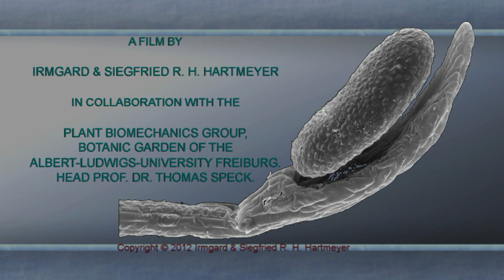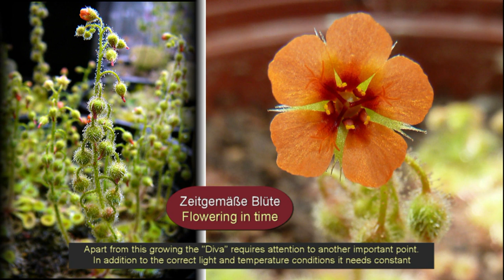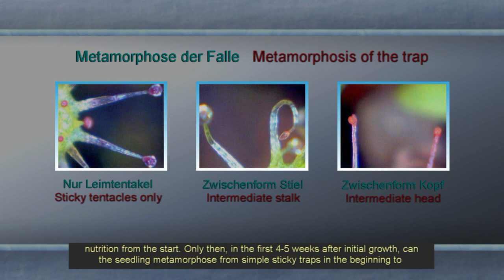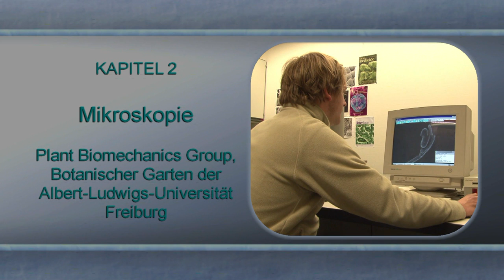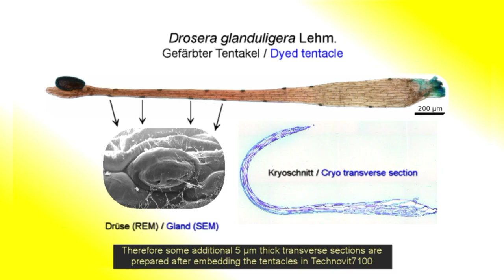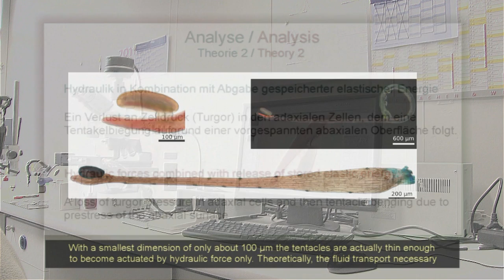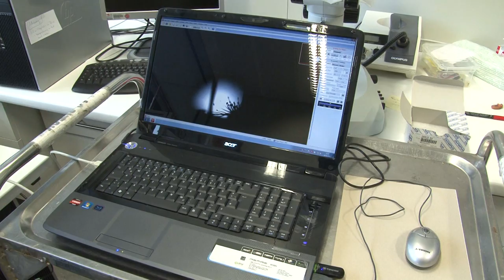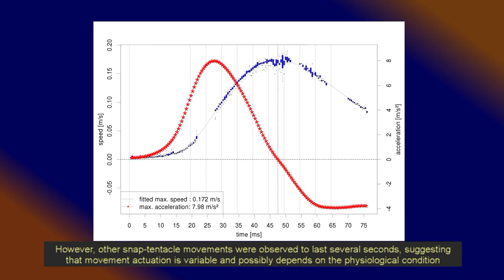The Catapult-Flypaper-Trap / Die Katapult-Leimfalle (Video: Das Katapult der Diva)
(Deutscher Text unten)
We show the first experimental evidence for the role of catapulting tentacles in prey capture of a carnivorous plant and introduce a new active trapping mechanism: The catapult-flypaper-trap. This video documents our (Irmgard and Siegfried R. H. Hartmeyer) collaboration with the Plant Biomechanics Group of the Botanic Garden of the Albert-Ludwigs-University Freiburg (Germany) in 2012, providing all necessary information to handle the sophisticated cultivation of Drosera glanduligera and to understand how this unique sundew from southern Australia uses its amazing combined catapult-flypaper trapping mechanism. Prey animals walking near the edge of the sundew trigger a touch-sensitive snap-tentacle which swiftly catapults them upside down onto adjacent sticky glue-tentacles. By acting like a band-conveyor, the glue-tentacles lift the prey into the concave leaf-center within two minutes where digestion takes place, well protected from kleptoparasites. This is the first detailed documentation and analysis of the prey-catching, functional morphology, and kinematics of such catapulting tentacles, and highlights a unique and surprisingly complex mechanical adaptation to carnivory.

Dieser Film zeigt erstmals die im Experiment belegte Rolle katapultartig funktionierender Schnelltentakel einer karnivoren Pflanze beim Beutefang und stellt dabei einen neuen aktiven Fangmechanismus vor: die Katapult-Leimfalle. Dieses Video dokumentiert unser (Irmgard und Siegfried R. H. Hartmeyer) gemeinsames Projekt mit der Plant Biomechanics Group des Botanischen Gartens der Albert-Ludwigs-Universität Freiburg (2012). Wir präsentieren alle nötigen Informationen für die anspruchsvolle Kultur von Drosera glanduligera und zeigen, wie dieser einmalige südaustralische Sonnentau seinen verblüffenden kombinierten Katapult-Leimfallen Fangmechanismus anwendet. Beutetiere, die am Rand des Sonnentaus vorbei laufen, lösen berührungsempfindliche Schnelltentakel aus, welche sie rücklings auf benachbarte Leimtentakel katapultieren, die wie ein Transportband funktionieren und die Beute in etwa zwei Minuten in eine konkave Verdauungsmulde in der Blattmitte heben, wo sie vor Kleptoparasiten bestens geschützt ist. Dies ist die erste detaillierte Dokumentation und Untersuchung dieser Katapult-Leimfalle beim Beutefang und bringt eine erstaunlich komplexe mechanische Anpassung einer Karnivore ans Licht. Die Dokumentation ist erhältlich auf DVD und auf Blu-ray in HD (über unsere Homepage
(English text on top)
Catapult-flypaper trap
Katapult-Leimfalle